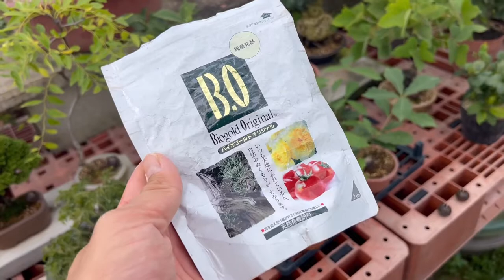가을 거름을 줍시다(Let’s autumn fertilizer).